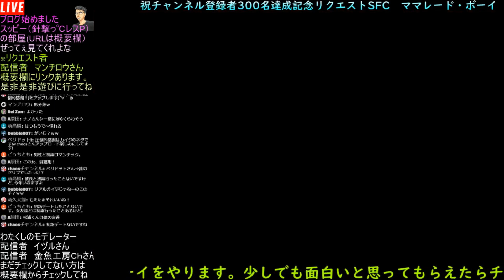【SFC版 ママレード・ボーイ】初詣だと・・行くに決ってるだろ＃３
とても面白い作品なのでぜひ見てほしいです。

リクエスト者
マンヂロウさん

『笑顔に会いたい』濱田理恵

絶対見てね＾＾

合言葉は
【Love＆Piceゲーム実況　世界平和を願って・　】

ママレード・ボーイ＃レトロゲーム＃ハリウッド.T

ハリウッドアイコン作成者
金魚工房Chさん
ゲームやカラオケ配信も不定期でしてます。癒しヴォイスで言葉のセレクトが絶妙です。

イラストがとても上手いです。イラストを描いて欲しい方はわたくしのTwitterでDMか上記のココナラでリクエストして下さい。